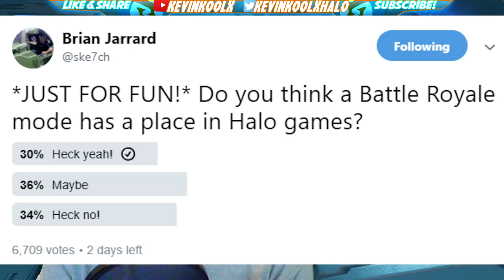A Community Divided Halo Battle Royale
A Community Divided Halo Battle Royale. Battle Royale is the hottest game mode right now. With the huge success of Call of Duty Black Ops 4 Blackout mode people have started to talk again about a Halo Battle Royale. Would a Halo Battle Royale bring back the franchise? Fortnite being the most popular game, Call of Duty Black Ops 4 Blackout being a huge success would a Halo Battle Royale be popular as well? Also the comment from Dr Disrespect has the Halo community talking about the mode.